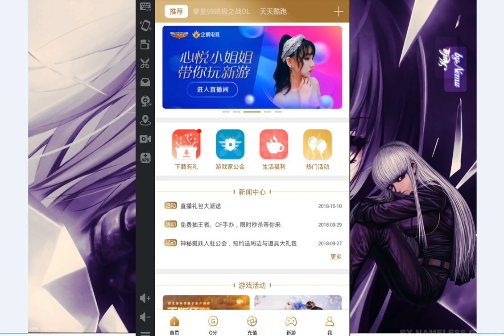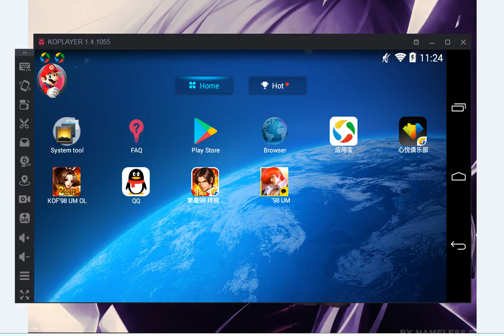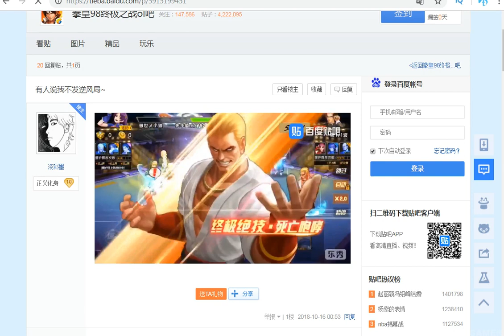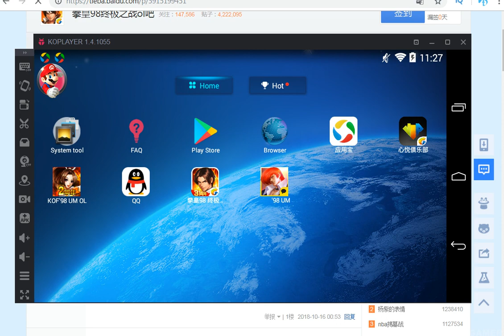KOF'98 UM OL China Version SMax Tung Fu Rue - Nemuless❀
☘ KOF'98 UM OL videos by Nameless Gamer

☘ Um...Hello all, KOF'98 UM OL China Version is latest game that I am playing :)

☘ In this video, I am doing some random stuff and showing you all SMax Tung Fu Rue !

☘ I do not know what is condition, but seems it only activate one time. And it only activate in 6 vs 6, I did not see it during solo 1 vs 1 though...